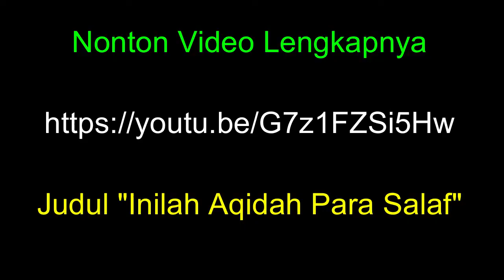Penyimpangan TAKWIL Paham Wahabi | Habib Abdurrahman Assagaf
Penyimpangan orang2 Wahabi terhadap hadits Imam Bukhari RH mengenai wajah Allah dalam Alquran